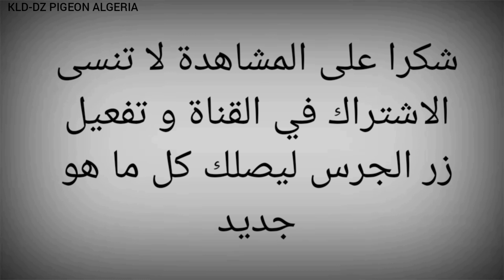حمام القلابي اللوت المذهل شاهد الأن 😀🕊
الحمام القلابي التركي الأصيل و المعروف بي تصفيق الأجنحة أثناء الطيران و الدوران السريع الخلفي و يعد أيضا من أنواع الحمام الزينة لأنه يتميز بشكل جميل و الوان جميلة و يعتبر أيضا من الحمام الطيار لأنه يتميز بالطيران طيلة المدى شاهد معنا هذا الفيديو و لا تبخل علينا بتقيمك لهذا النوع من الحمام